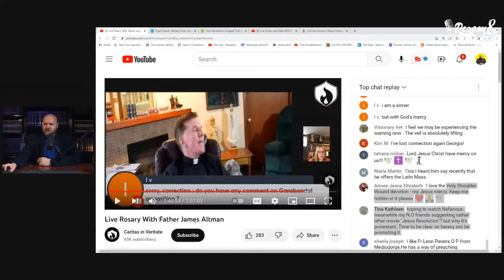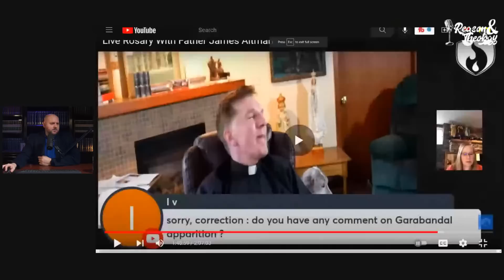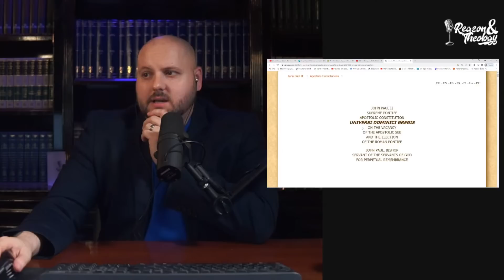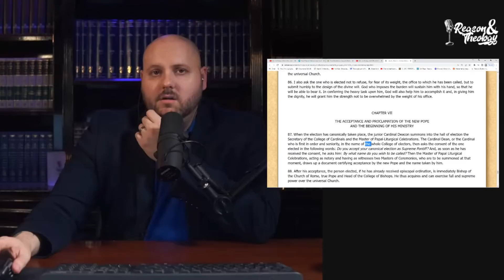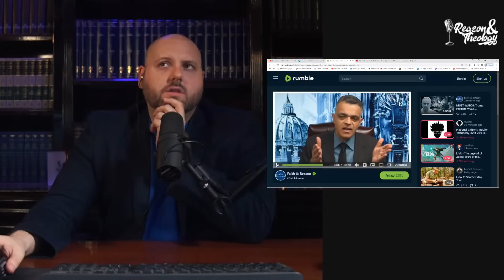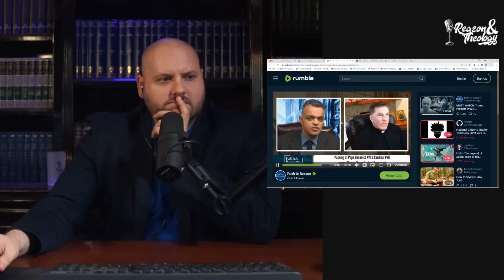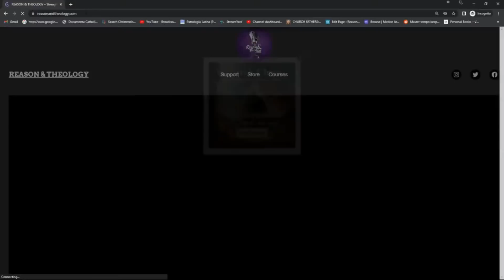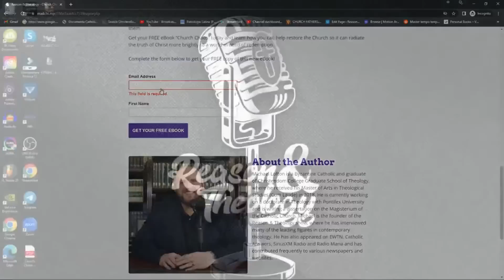Fr. James Altman's View of Pope Francis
Michael Lofton reviews some of the most provocative comments that Fr. James Altman has recently made about Pope Francis in order to glean from them his perspective on the pope.

00:00 Introduction
01:18 "Bergoglio" is an "apostate" and is "not Catholic"
05:12 Chasing after apparitions
06:44 "Bergoglio" the "viper" and "antichrist"
09:10 Benedict's invalid resignation and Francis' invalid election?
28:00 Fr. James Altman's "maybe"
30:00 Sedevacantists who deplore the label "sedevacantism"
34:55 Throwing down the Pachamama card
36:49 Are Pope Francis' cardinal appointments valid?
40:05 Pope Benedict kept Pope Francis in check?
44:35 The Latin Mass is the dogma of the church?
49:00 Is Pope Francis going to "burn in hell?"
56:45 Fr. James Altman vs. Fr. James Martin
59:40 Some people say...
1:05:00 St. Robert Bellarmine on papal heresy
1:19:00 Is Pope Francis a modernist?
1:23:00 Does it matter if the see of St. Peter is vacant?